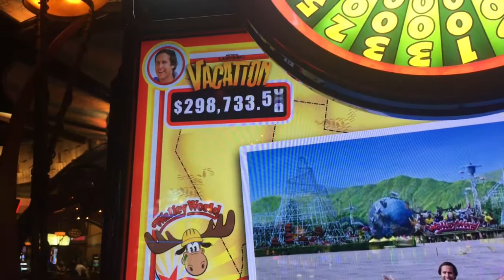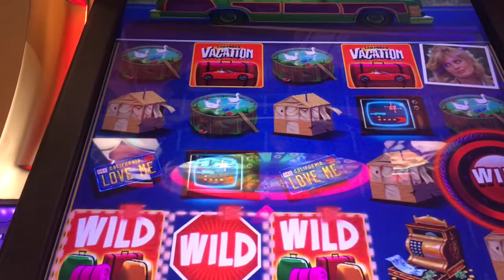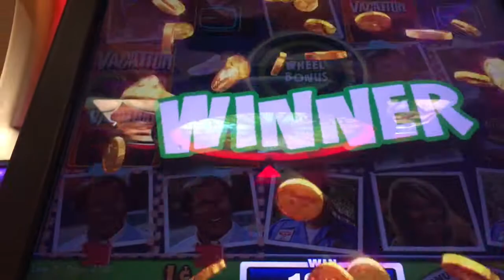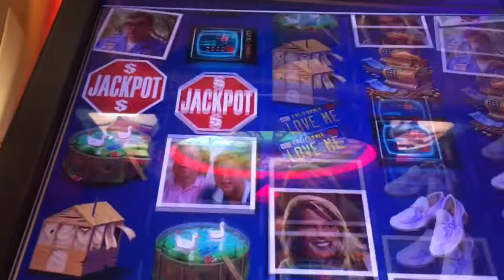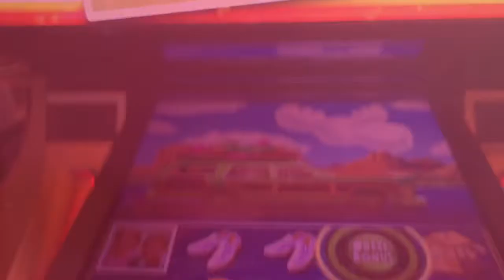VACATION BONUS! MAX BET! SHORT & SWEET😇 THE GRISWOLD'S LOL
First time playing Vacation! Saw the BIG Grand Jackpot & gave it a shot! Got a quick fun bonus with Clark Griswold AKA Chevy Chase!!! Have some short videos never posted! Hope you Enjoy during this stay at home time!!! Be well everyone! Stay Safe & Healthy!